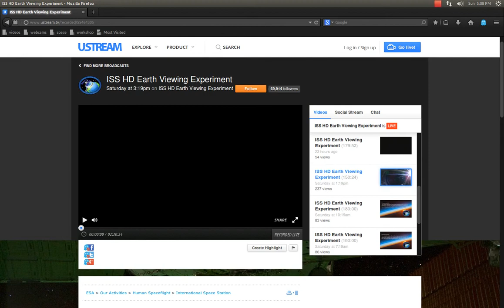Pentagram's From Space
Pentagrams, Red bubbles, Blue bubbles. Hopi had it right.